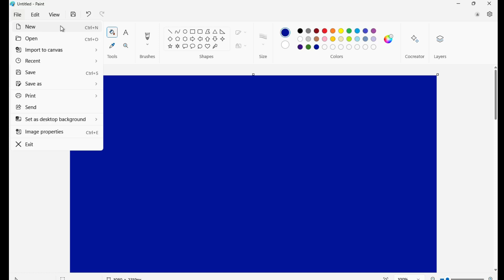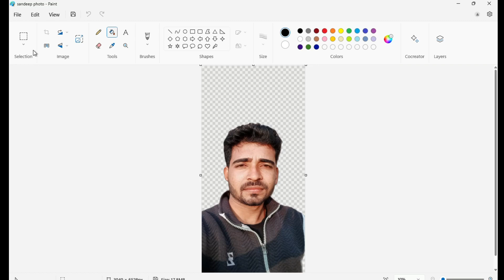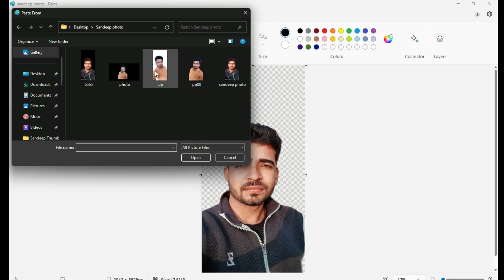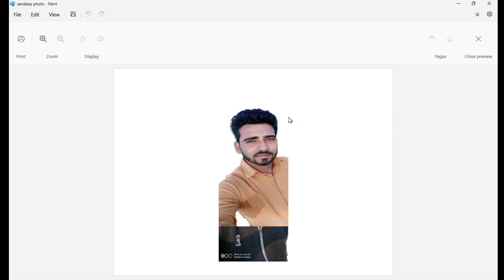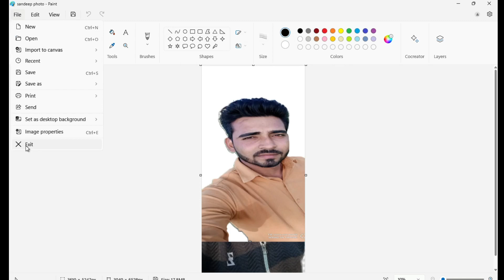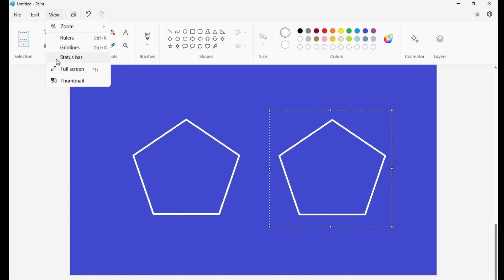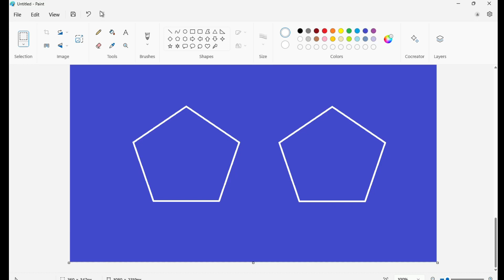Basic Computer Knowledge - Microsoft Paint Tutorial in Hindi | MS Paint चलाना सिखे 🖌🖌 (Part-6)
paint tutorial in hindi
learn ms paint
New Updated MS Paint
MS Paint
ms paint tutorial for beginners
paint tutorial windows 10
paint tutorial windows 11
how to use paint windows 10
how to use paint windows 11
ms paint drawing tutorial
ms paint full tutorial
how to use paint to edit pictures
basic computer knowledge
how to use paint 3d
Shree hanumant computer tech

My Youtube Channel Name :- Shree Hanumant Computer tech.